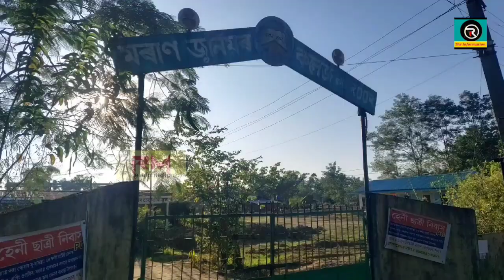মৰাণত জুনিয়ৰ কলেজত 9MM পিষ্টলৰ গুলী উদ্ধাৰ, আৰক্ষীৰ তদন্ত আৰম্ভ